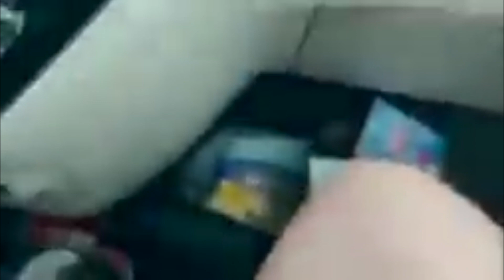7 minutes ago! Mourning in France! The historic storm left 10,000 people without electricity!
Hurricane Gerard, which left 100,000 homes without power and damaged road, rail and ferry routes from high winds and downed trees.

Météo France has warned of increased winds and heavy rainfall in the southwest, as well as occasional snowfall over the Massif Central as Fien crosses the country from the southwest to the northeast.

Torrential rains have lashed Paris following a recent heat wave in France that flooded metro stations in the French capital.

Météo France has declared an orange alert level, the department is currently being hit by the first storms.

However, emergency services did not report any significant damage, with only about twenty roofs damaged by falling trees or hail in Ivelin. In Essonne, a tree fell on the catenary of the D RER line, causing traffic to stop.

Major rivers in two departments placed on yellow alert due to "risk of rapid rise during storm" but "spill not expected"

The storm quickly crossed ten departments of Ile-de-France and neighboring regions without causing significant damage despite strong gusts and hail.

The village of Fontaine-Fourche, in Basse-Montois, to the south, was hit by heavy hail
The surrounding communities were not spared either. Others were also affected by this brutal local episode of the storm.

north of the Seine and the Marne, which was affected by bad weather, which significantly worsened the visibility on the road.